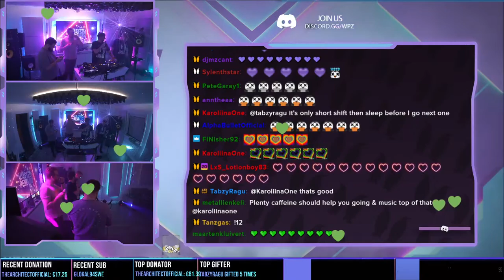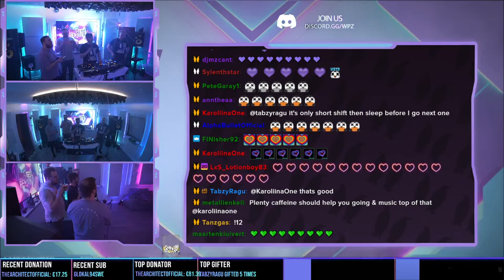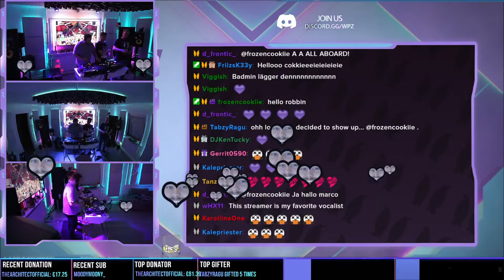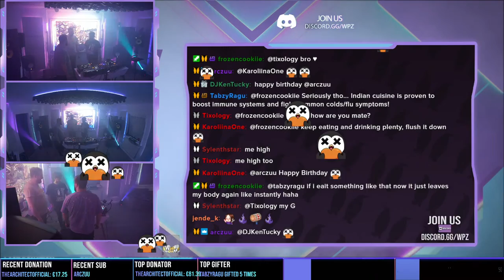WSTD #171 -WSTD is BACK !tip !discord !limited